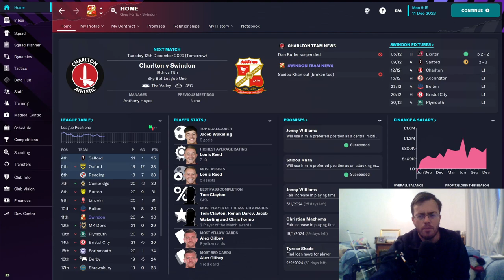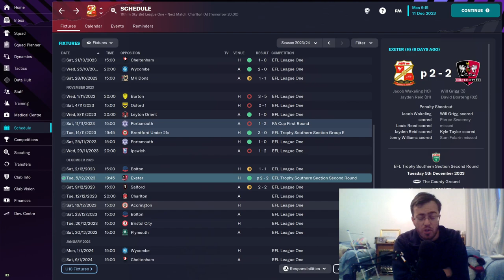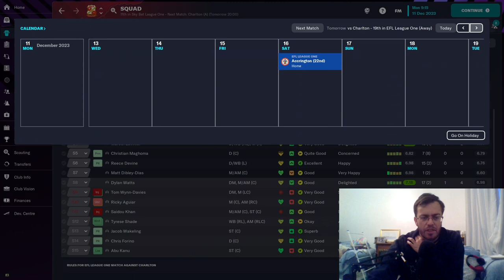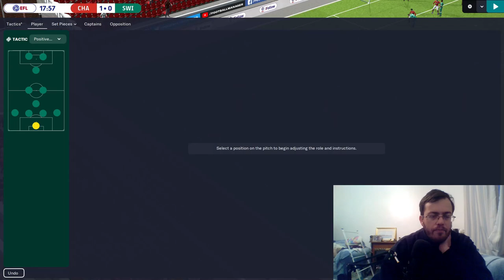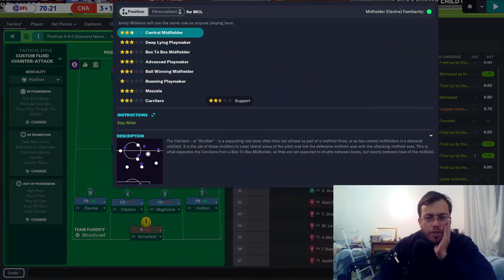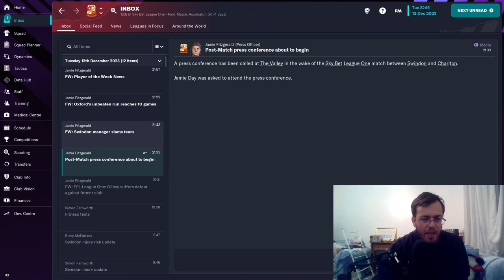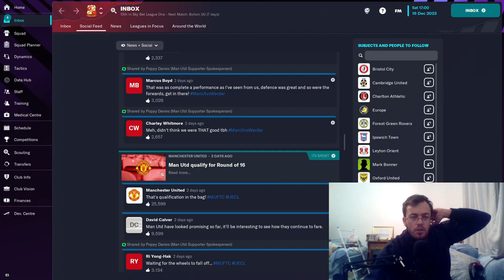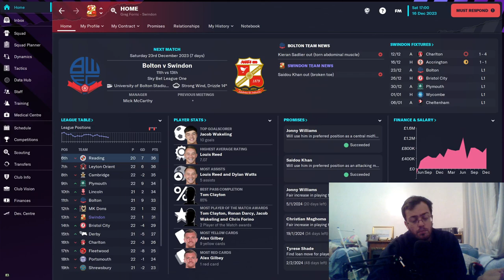ADDICKS n' ALL!!! - FM23 Swindon Town S.2 Ep.4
Time to visit Charlton, the team that raided Swindon once upon a time